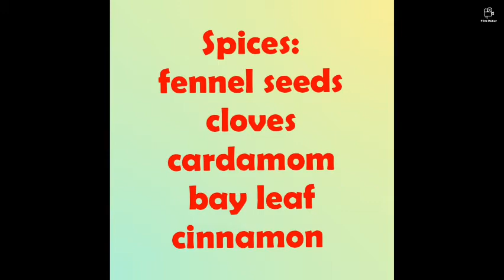Bachelor's delight-Chicken gravy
Fast and furious, easy and tasty to make chicken gravy with home available ingredients .Specially for bachelors.Good to go with chapati, parotta ,rice,etc.,